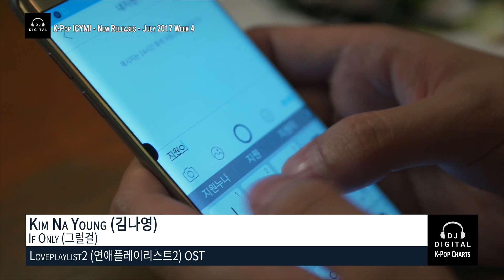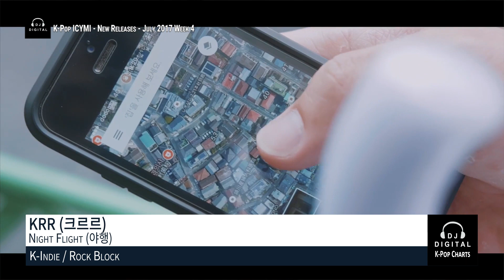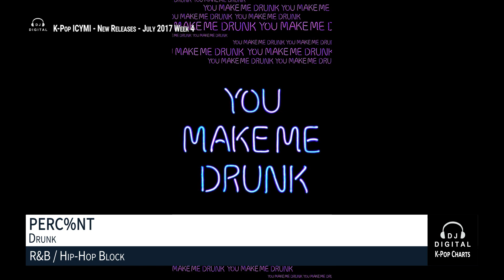K-Pop New Releases - July 2017 Week 4 - K-Pop ICYMI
Get caught up with this week's new K-Pop Song releases and stuff I might have missed on my charts with K-Pop ICYMI (In Case You Missed It). Here's a spotlight on some of the latest K-Pop (including, Pop, Hip-Hop, Rock, Dance and K-Indie) releases for July 2017 Week 4 (week ending July 29, 2017).

Here is the list of songs--since it's not ranked, no spoilers here :)!

AC Block:
Sweet Speaker Feat. Geummi (달콤한스피커, 금미) - Wonderland
Harley (하레이) - Shall We Go On A Trip (여행갈까요)
JK Kim Dong UK (JK 김동욱) - Gold
BUZZ (버즈) - The Love (사랑하지 않은 것처럼)
Park Won (박원) - All Of My Life

OST Block:
Kim EZ (김이지) - Pop Pop (Bride of the Water God (하백의 신부) OST)
Kim Na Young (김나영) - If Only (그럴걸) (Loveplaylist2 (연애플레이리스트2) OST)
Tarin (타린) - Going Home (School 2017 (학교) OST)
EXO-CBX (첸백시) - It's Running Time! (Running Man (런닝맨) OST)

K-Indie / Rock Block:
Jang HeeWon (장희원) - Badminton (배드민턴)
KRR (크르르) - Night Flight (야행)
Monzon (몬존) - Rise And Fall (오르락내리락)
HiHills (하이힐스) - RNR
NELL (넬) - Broken (부서진)
BUZZ (버즈) - Just One

EDM / Dance Block:
Park Jee Woon (박지운) - Electric Seoul
CLON (클론) - Go Tomorrow
SODABOMB (소다밤) - Why Does My Heart Tremble (왜 떨려!? (남.사.친))
McKay X Jae - Natural
Joypark Feat. Jiaerin (조이파크, 지애린) - Alive

R&B / Hip-Hop Block:
OHNEW & Yun Hyunbin Feat. Enormous (온유, 윤현빈) - Summer, With You (여름, 너와)
DOA (도아) - Just One Day (그냥 오늘 하루)
LEDA x Go Seowon (고서원) - Going Past (지나쳐 갈 거야)
YangD - Losing You
L.NDN (런던) - Black Out
Loop & nafla - Internet War (인터넷 전쟁)
Luda (루다) - I Will Give You All I Got
VANKiD Feat. Kim Ilgoon (김일군) - Rain (비)
TREI (트레이) - Easy(쉬워요)
PERC%NT - Drunk
Outsider X Kangnam (아웃사이더 X 강남) - Street Love
Offonoff Feat. Punchnello (오프온오프)  - Good2me
Offonoff (오프온오프)  - Dance (춤)
GroovyRoom Feat. Heize & Jay Park (그루비룸,  헤이즈, 박재범) - Sunday

Pop Block:
Lim Hyunsik (임현식) - Swimming
P.O.P - Catch You (애타게 GET하게)
ELRIS (엘리스) - My Star (나의 별)
OBROJECT Feat. Ahyeong (오브로젝트, 아형) - Dear Love
Charly Taft - Love Like You
LOOΠΔ/Choerry (이달의 소녀/최리) - Love Cherry Motion
MXM [BrandNew Boys] - Good Day
MYTEEN (마이틴) - Amazing (어마어마하게)
The EastLight (더 이스트라이트) - I Got You
TURBO (터보) - Hot Sugar (뜨거운 설탕)
LABOUM (라붐) - Only U (두바둡)
MONSTA X (몬스타엑스) - Newton
NU'EST W (뉴이스트 W) - If You (있다면)
Dreamcatcher (드림캐쳐) - Fly High (날아올라)